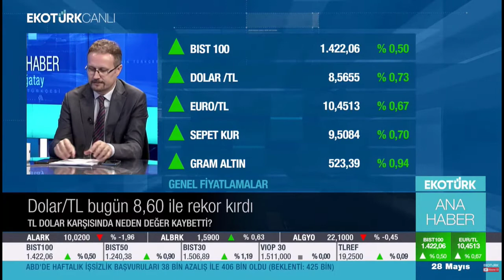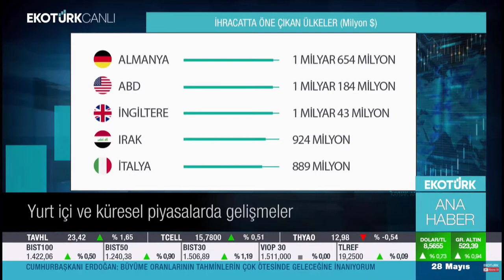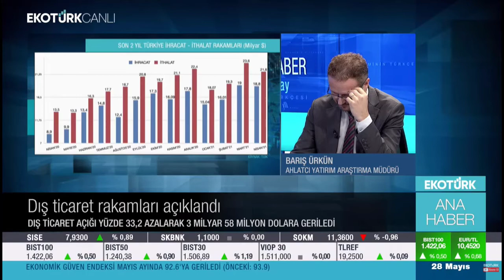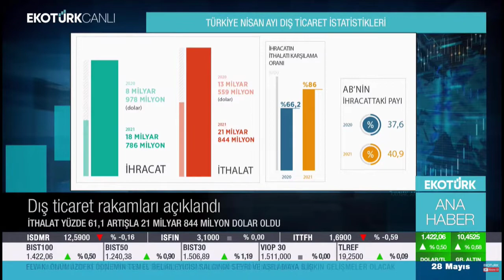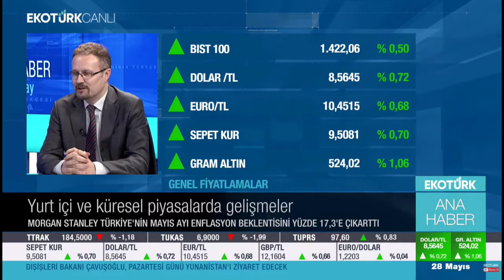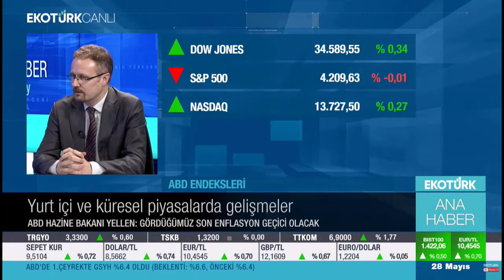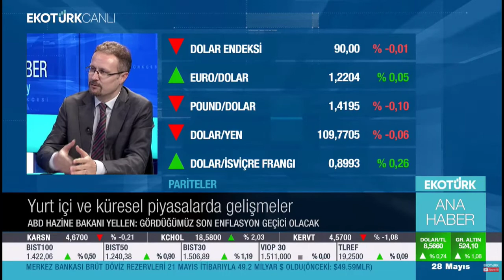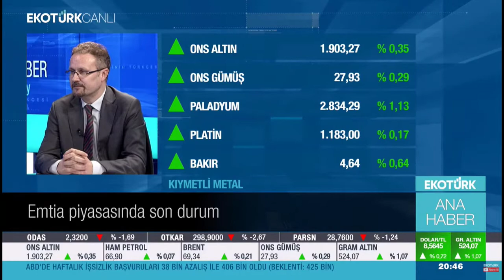Yurt İçi ve Küresel Piyasalarda Gelişmeler - Barış Ürkün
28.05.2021 - Ekotürk TV - Ana Haber - Barış Ürkün